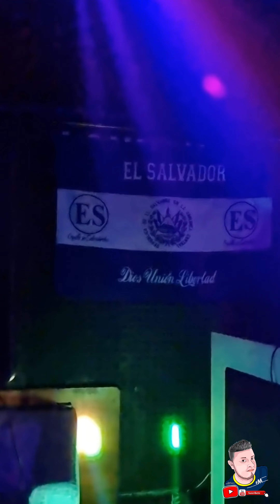CARLOS TORO desde Colombia en Noches de Rumba Milano 🌙🍸 | ITALIA🇮🇹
Gracias por tu apoyo y por ver los videos!! 😍✌